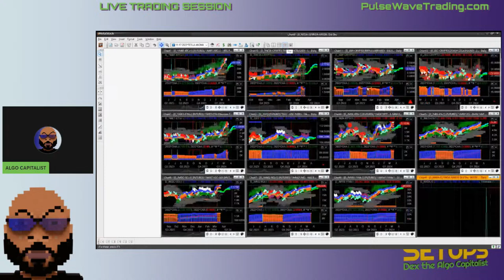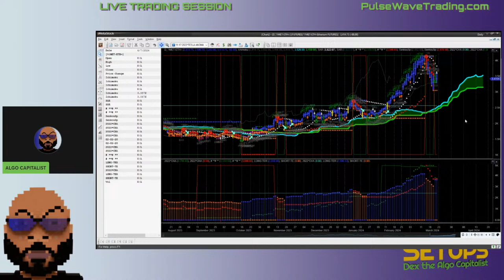Happy Palm Sunday - Get Ready for Short but IMPORTANT Trading Week 03-24-24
Dex the Algo Capitalist created a community to RESOURCE, SUPPORT, and MENTOR Traders.

Get Equipped with the latest A.T.T.A.C. REPORTS and LIVE TRADING BULLPEN.

* Team Dex Webinar: An opportunity to have Dex trade FOR YOU

There is substantial risk of loss in trading commodity futures, options, equities, options on equities, cryptos and foreign exchange products. Past performance is not indicative of future results.